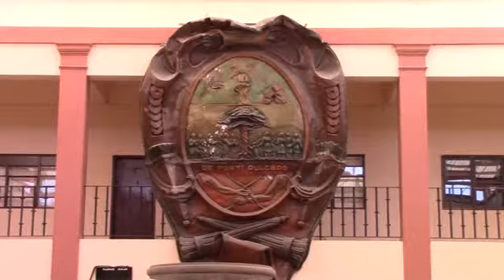DELEGADO DEL PAN DESMIENTE PARTICIPACIÓN DE COPLADEM EN EL PROGRAMA DE GOBIERNO